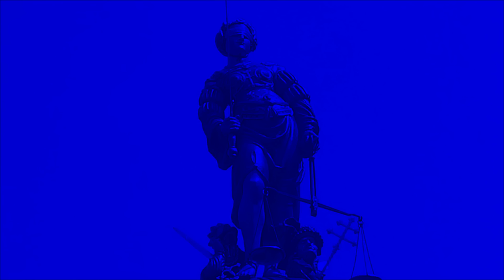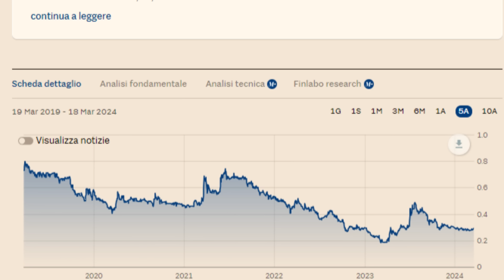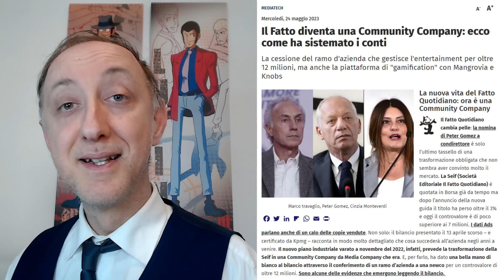PARABELLUM VS TRAVAGLIO: PERCHE' IL FATTO QUOTIDIANO DIFFONDE PROPAGANDA RUSSA?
IN BREVE
Mirko Campochiari, alias Parabellum ha affrontato in un dibattito Marco Travaglio, che per la prima volta si è trovato di fronte ad uno studioso in grado di analizzare ogni sua affermazione relativa alla guerra in Ucraina, smentendo, dati alla mano, le fake news di propaganda russa che lo stesso Marco Travaglio ed altri, come il Professor Alessandro Orsini, diffondono utilizzando le colonne de Il Fatto Quotidiano o altri servizi forniti da SEIF.

DESCRIZIONE
Mentre Mirko Campochiari si è concentrato sui dati storici, in questo video analizziamo il motivo per cui Marco Travaglio e il Fatto Quotidiano spesso diffondono la propaganda russa. Vedremo come questa scelta possa essere conveniente sotto il profilo economico, sia in termini di costi che di strategia di marketing per i propri prodotti. Inoltre, analizzeremo come la propaganda russa in Italia abbia un pubblico e come possa portare ad un guadagno economico non indifferente.

Costi e Convenienza
Diffondere la propaganda russa può essere conveniente per diverse ragioni. Innanzitutto, utilizzare fonti come TASS e RIA Novosti è molto più economico che fare ricerche sul campo. Questo permette di risparmiare tempo e denaro, due risorse preziose per qualsiasi giornale e, in particolare, per uno che ha visto quasi dimezzare il valore delle sue azioni nel corso degli ultim cinque anni, ovvero da quando è divenuto una società quotata in borsa.

Inoltre, la propaganda russa spesso si concentra su temi già popolari tra il pubblico del Fatto Quotidiano, come l'anti-americanismo e l'anti-europeismo. Questo significa che il giornale non deve fare molto sforzo per attirare l'attenzione dei lettori.

Bacino di Utenza e Guadagno
La propaganda russa ha un bacino di utenza ben definito: i pro-Putin e i complottisti. Questo gruppo di persone è molto affezionato al Fatto Quotidiano e lo considera una fonte di informazioni affidabile.

Di conseguenza, il giornale può contare su un pubblico fedele che acquista regolarmente il giornale e clicca sui banner pubblicitari. Questo significa che il Fatto Quotidiano può guadagnare molto denaro diffondendo la propaganda russa.

Propaganda Russa in Italia
In Italia, la propaganda russa ha un pubblico molto ampio. Questo è dovuto a diversi fattori, tra cui la diffusione di fake news sui social media e la presenza di politici filo-russi.
Il pubblico della propaganda russa è composto da persone che sono alla ricerca di una contro-narrazione rispetto a quella ufficiale. Sono persone che si sentono insoddisfatte del sistema attuale e che credono che la Russia sia un paese forte e indipendente.

Conclusione
In questo video abbiamo visto come la diffusione della propaganda russa possa essere conveniente sotto il profilo economico per il Fatto Quotidiano, che oltre al giornale, svolge anche attività di agenzia per comparsate in TV, pubblica libri a tema e organizza spettacoli a pagamento. Abbiamo anche visto come la propaganda russa abbia un pubblico in Italia e come possa portare ad un guadagno economico.

Altri Punti da Considerare
Il Fatto Quotidiano non è l'unico giornale italiano che diffonde la propaganda russa. Altri giornali fanno lo stesso.
La diffusione della propaganda russa è un problema serio che minaccia la democrazia italiana. È importante essere consapevoli di questo problema e di essere critici verso le informazioni che leggiamo online e sui giornali.

Se hai domande o commenti, lascia un commento qui sotto.

IL VIDEO DI GRIECO E MIRKO CAMPOCHIARI (AKA PARABELLUM)